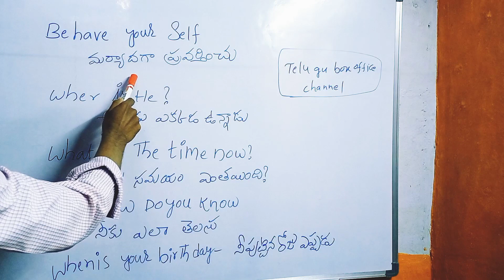english shorts scentences